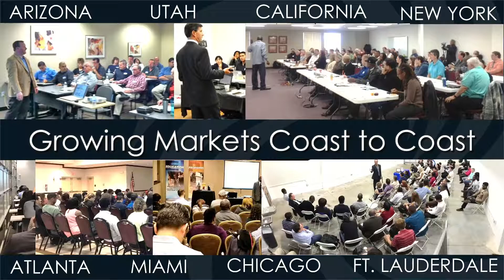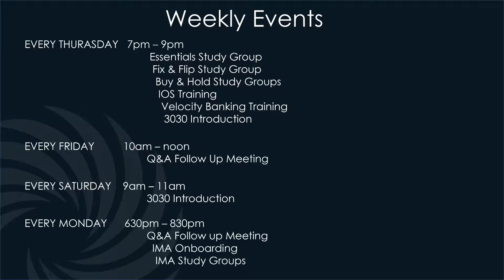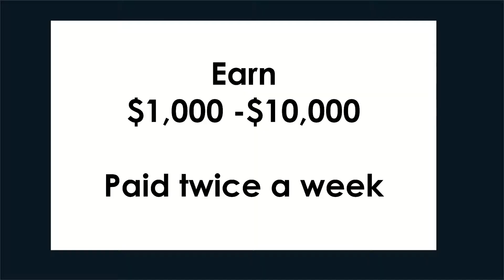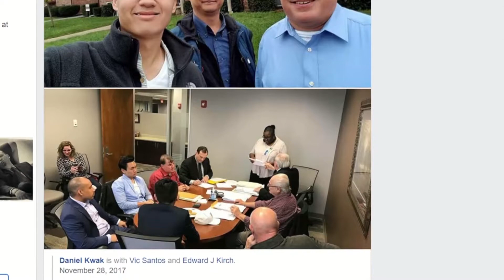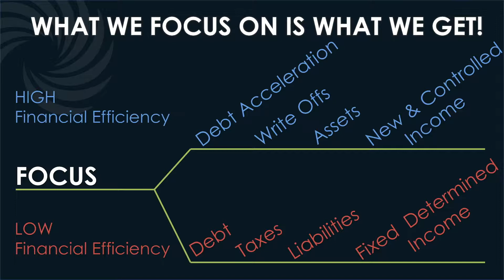The Briefing - Step 1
The first step is a short briefing video that is designed to find out if we are the right fit for you. If not… no worries. We wish you the best.